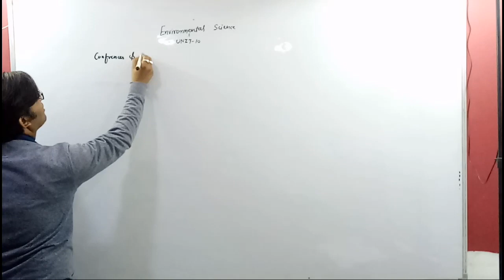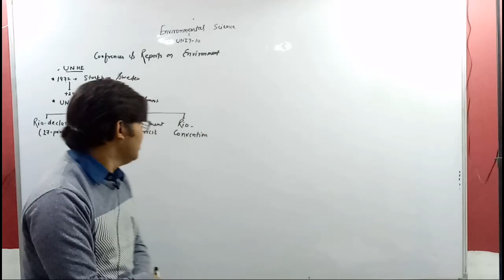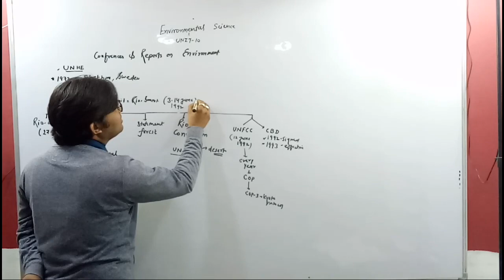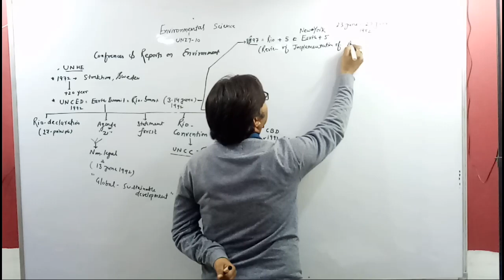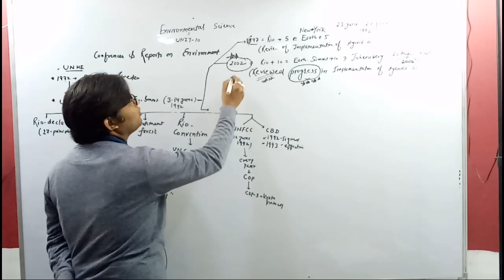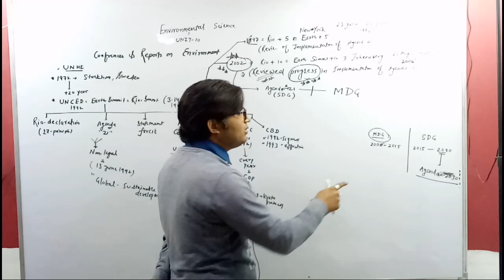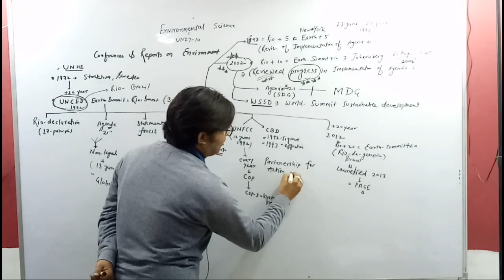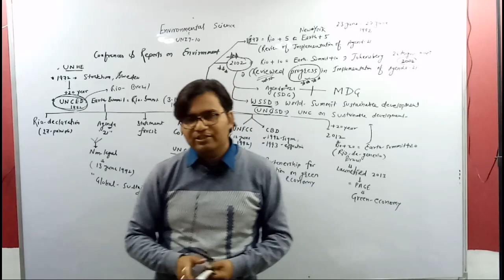Junior scientific officer II JSO II JEE II Ecology / Earth Summit/ Earth Summit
Zeesee classes is always a good platform for candidates wants to select  rpsc acf interview, govt.  job.,  Our strategy is always work for no. of post are limited like FSO/ACF/JSO/JEE etc. With right efforts and better result.
best coaching for Junior scientific officer(JSO), junior environmental engineer, acf and forest gaurd.
zeesee classes Malviya Nagar jaipur